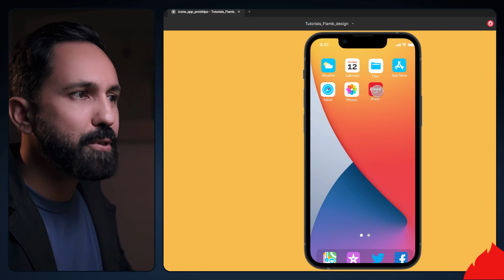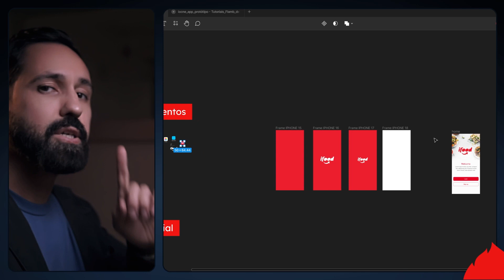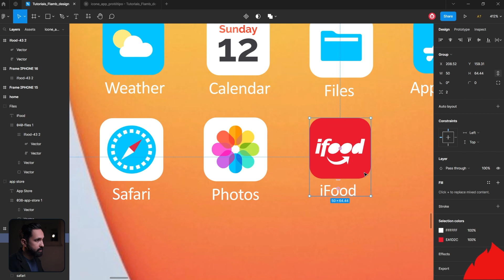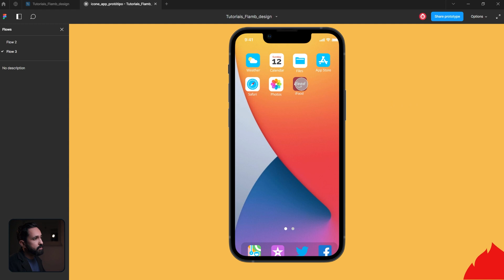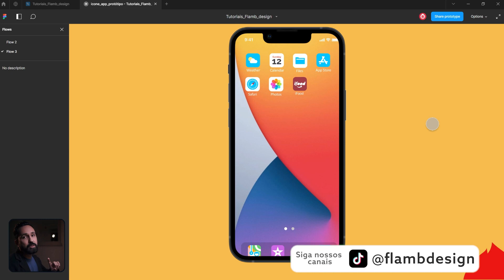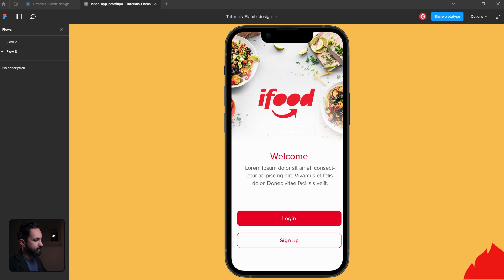Simule abertura de seu Aplicativo. Crie uma experiência completa. @Figma (protítipo, interação).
Figma para iniciantes: Tutorial de protótipo e interação para simular abertura e cliques do seu aplicativo.

00:00 Clique ícone Aplicativo
00:20 Elementos utilizados
01:30 Crinado o protótipo/ interação
Texto

EDIÇÃO 3D
3D é minha nova paixão. Mundo complexo, mas cheio de desafios recompensadores. Acredito que posso trazer essa realidade para um cenário mais simples de entender. Hoje o Photoshop tem uma ferramenta 3D que é possível ter resultados legais.